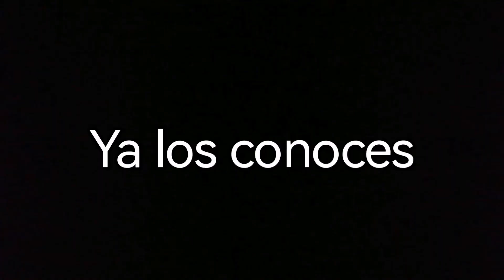Skibidi multiverser con doblaje trailer oficial (nombre del creador en la descripción)